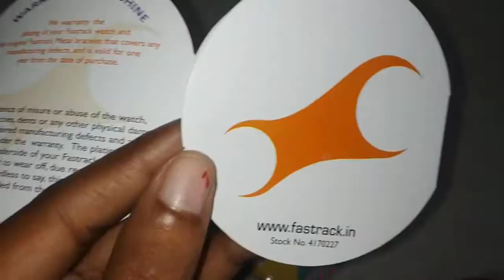Best budget watch in Fastrack / Fastrack women's watch unboxing/ Budget friendly in top brand-1155/-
Adiyogi Statue Coimbatore || Journey To Adiyogi and Isha Yoga Center"

-Dial Color: Blue, Case Shape: Round, Dial Glass Material: Mineral

-Band Color: Silver, Band Material: Brass

-Watch Movement Type: Quartz, Watch Display Type: Analog

-Case Length(6H-12H) :36.00 mm ,Case Width(3H-9H) :30.00 mm ,Case Thickness :7.50 mm , Case Material: Metal

-Water Resistance Depth: 30 meters

-24 Months manufacturer warranty on manufacturing defects

-Remove plastic at crown to start the watch

Description:
This analog watch for women has a patterned blue round dial housed within a brass case. It has pink-coloured plain three hands and slanted markings to ensure easy time reading. Its steel strap is secured with a push-button diver's clasp closure. A silver crown lets you adjust the time. This watch offers a 3 ATM water resistance and comes with a 24-month warranty.